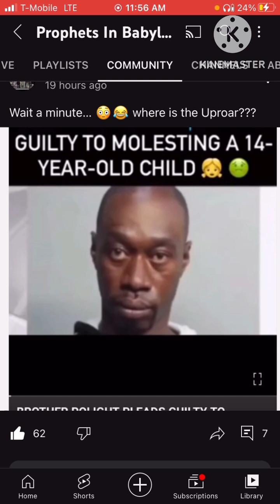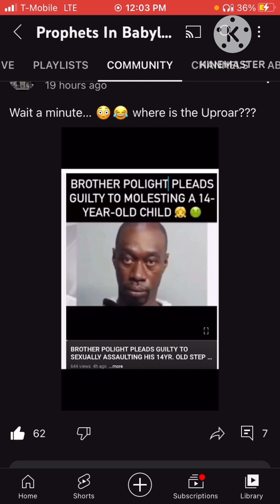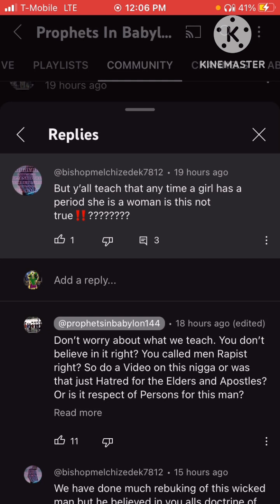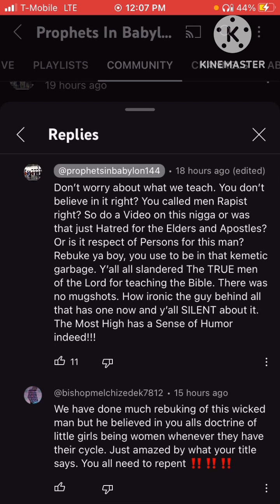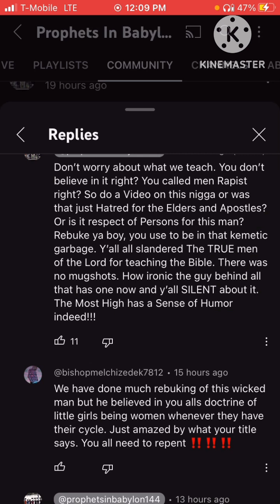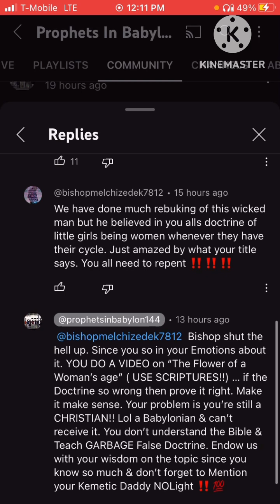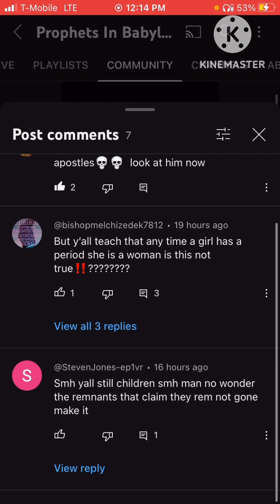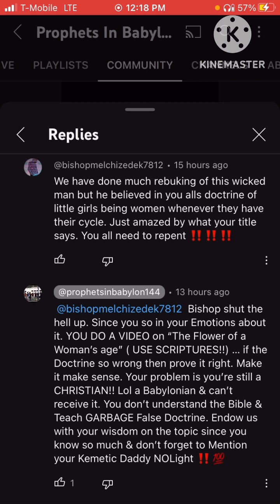Everybody was Screamin “Rapeee” Now they Silent 🤔 Its all about Hatred for the TRUE Men of The Lord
& HERE …